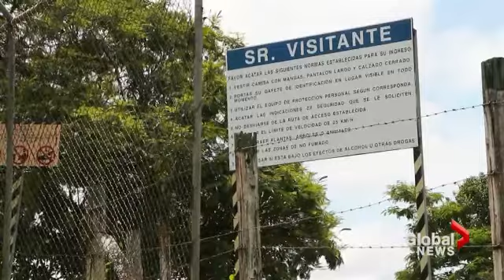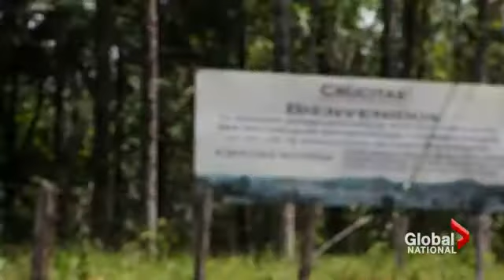Costa Rica mine backlash growing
Calgary's Infinito Gold is facing growing backlash over its plans to build a gold mine in Costa Rica and its billion-dollar battle with the Costa Rican government. Francis Silvaggio explains.